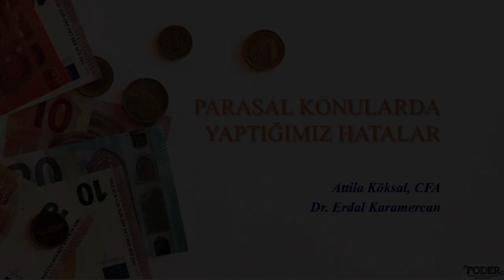Dr. Erdal Karamercan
Dr. Erdal Karamercan ile "Parasal Konularda Yaptığımız Hatalar" söyleşisi